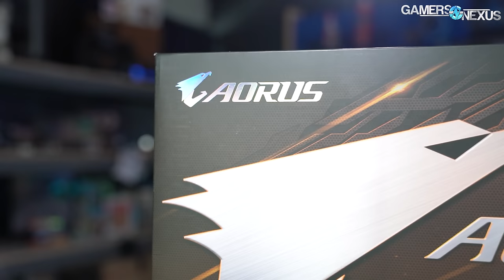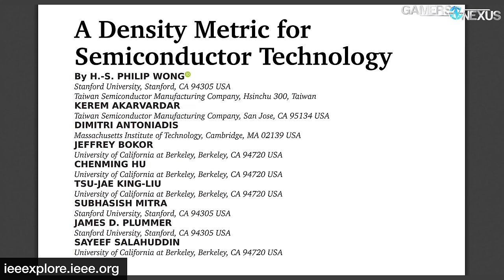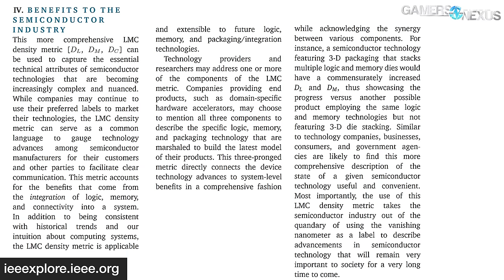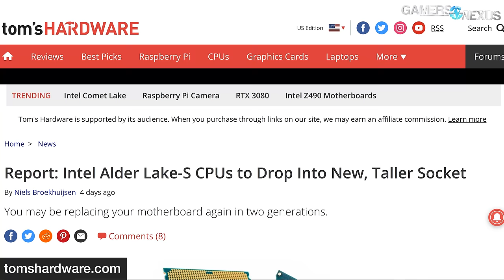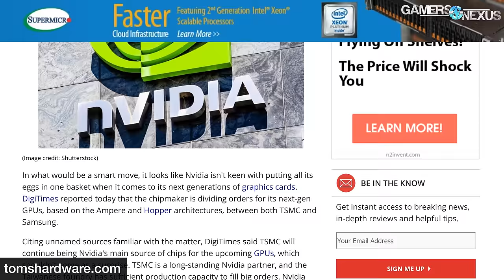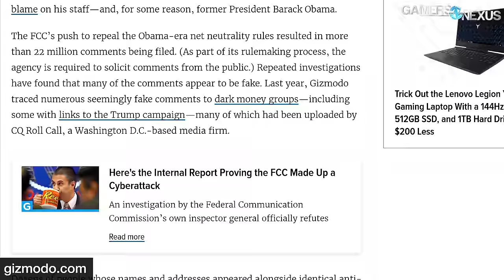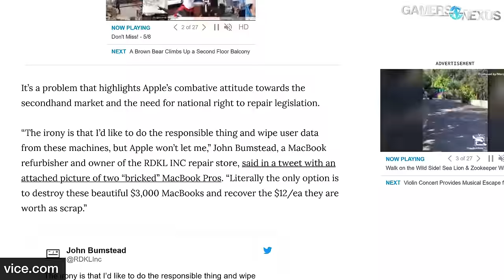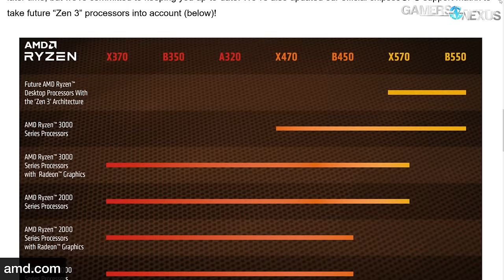HW News - NVIDIA & AMD Fight for 5nm, Intel Alder Lake, RTX Ampere, Ryzen Pro 4000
Hardware news this week talks NVIDIA RTX plans, AMD and NVIDIA fighting over 5nm supply, Intel Alder Lake and LGA1700, the FCC surrendering IP addresses, Ryzen Pro 4000, and more.

TIMESTAMPS

00:00 - Recapping the Week
01:12 - Cyberpunk 2077 Case Modding Contest
03:02 - Mythical, Magical Picometers vs. Nanometers
08:36 - Rumor of Intel Alder Lake, LGA1700
10:42 - NVIDIA Ampere Ray Tracing Rumors & GTX
12:14 - NVIDIA Splitting Chip Orders with Samsung, TSMC
14:10 - FCC Forced to Surrender IP Addresses for Fake Comments
17:07 - Apple's T2 Chip Building E-Waste Pile
19:41 - AMD Ryzen Pro 4000, New Socket Roadmap

This week's news video is packed with topics, including a follow-up to last week's new report about a proposed replacement for "nm" as a method of measurement. With full awareness of the irony, we then go on to talk about NVIDIA and AMD components on various TSMC 5nm and 7nm nodes -- but we have to work with what's being used for today, at least, and that's what it is. NVIDIA RTX 3000 series discussion has been swirling the rumor toilet for a while now, and at this point, we're just waiting to see if anything floats up to the top as fact. Because that's how rumor toilets work. The RTX 3080 Ti and 3080 have no current indication of a presence at GTC, but NVIDIA could surprise us; more likely, however, the focus will be on the unveil of a new architecture, potentially a new DGX supercomputer, likely new business or Tesla-class parts, and then maybe some sort of gaming discussion. We'll see. Other than this, we're talking news on AMD Ryzen Pro 4000 CPUs, AMD chipset and socket roadmaps, and the FCC being forced to surrender IP addresses linked to its fake internet comments.

Host, Additional Reporting: Steve Burke
Editorial: Eric Hamilton
Video: Keegan Gallick, Andrew Coleman